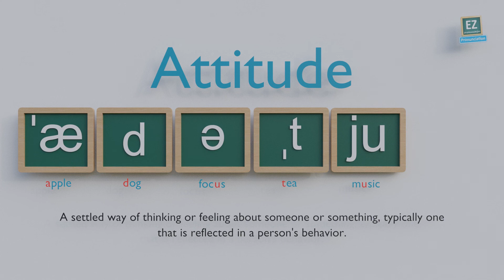How to pronounce Attitude ?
A settled way of thinking or feeling about someone or something, typically one that is reflected in a person's behavior.